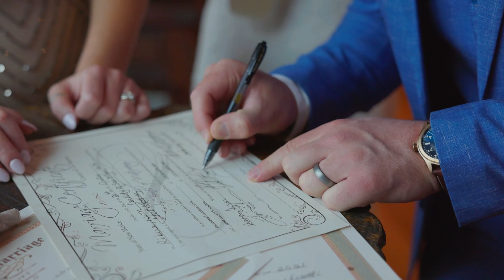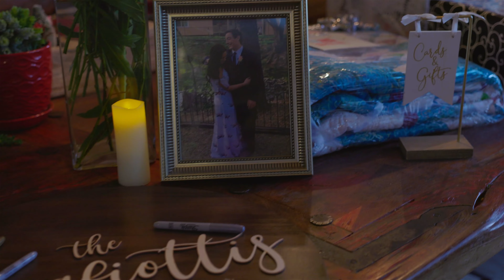Francesca & Jesse Wedding Highlights - Blame Her Ranch Wedding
Wedding highlight video of a wedding at Blame Her Ranch in Northern New Mexico.

This video was filmed and produced by Taylor'd Photography, wedding photographers and videographers in New Mexico, on behalf of a couple of lovebirds who will never forget what happened on their wedding day.

Music in order from first to last by Vance Joy, "Missing Piece", Brooklyn Duo, "Yello", and  Jay Denton, "Make Your Home With Me". All songs used with permission under a Commercial License.